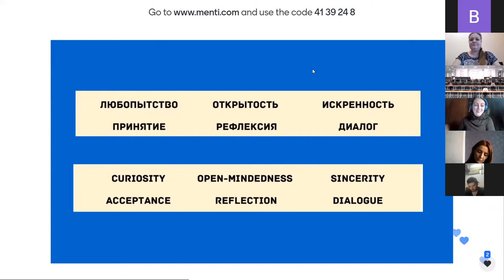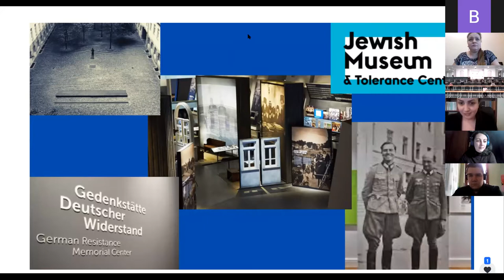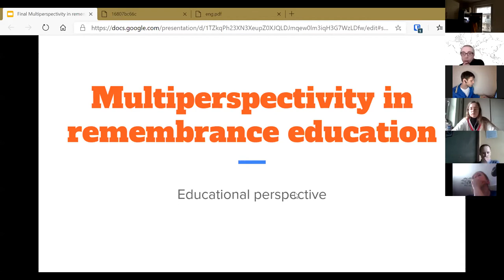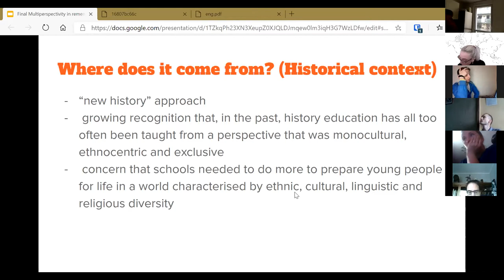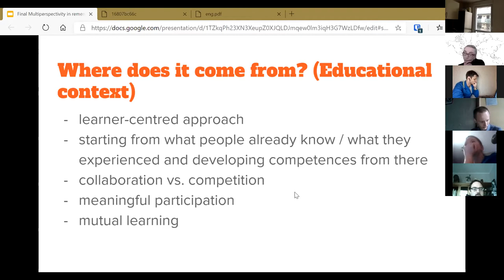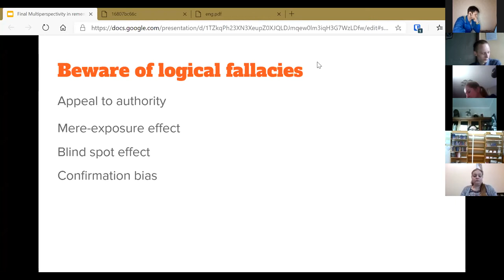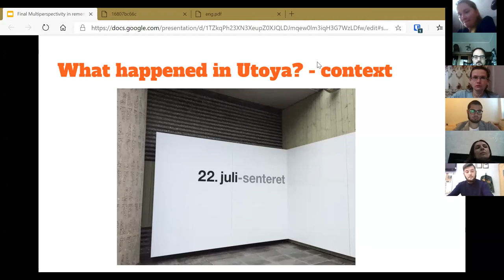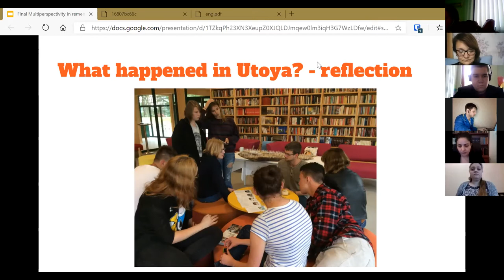Вебинар 3. Международный онлайн-семинар «Память и уроки Второй мировой войны»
Международный онлайн-семинар «Память и уроки
Второй мировой войны» (мероприятие проводится совместно с Постоянным Представительством Российской Федерации при Совете Европы в Страсбурге).